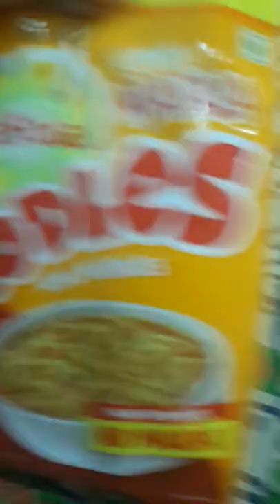Trying scaffold oodles pt.1check comments